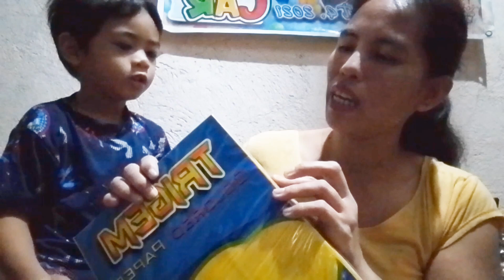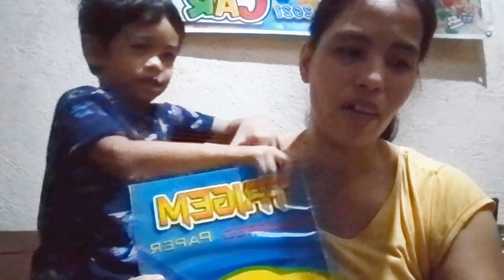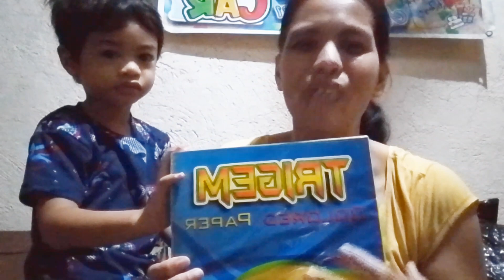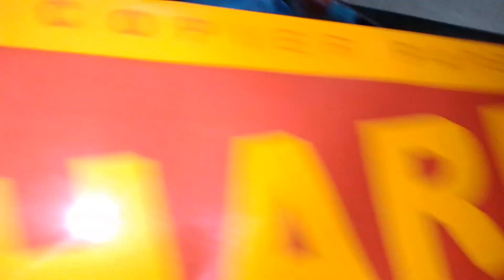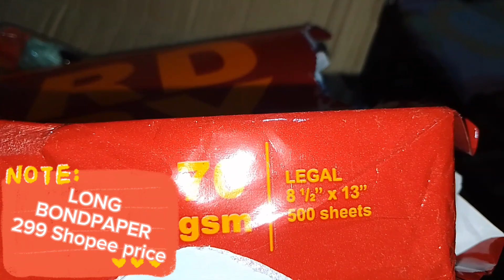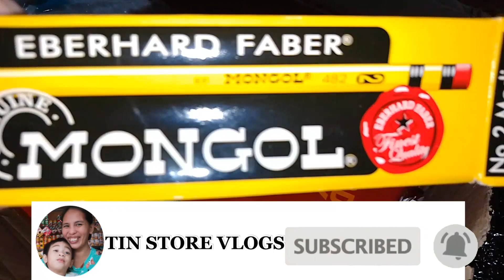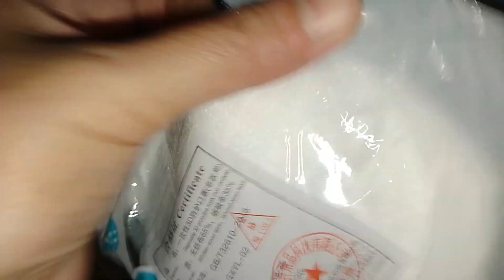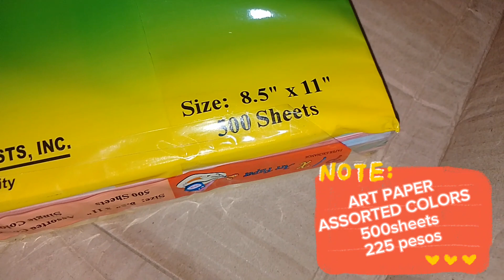MY PARCEL IN ONLINE SHOPPING.. TIN STORE VLOGS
For today's video I share ko Po sa inyo Ang Ang mga parcel na nabili ko sa mga online  shopping. Ito Po ay mga school supplies na mahal na sa ibang Lugar sa online lang makakatipid sila Ng  Presyo🥰🥰

Sana magustuhan nyo Po Ang aking video hanggang sa huli salamat Po.

SALAMAT PO AND GODBLESS 🙏💖❤️